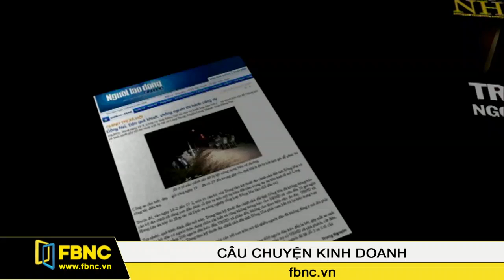Ông Kazuhiro Yamana - TGĐ Vina Star Motors (P1)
Tìm hiểu thị trường ô tô Việt Nam trong 8 tháng đầu năm 2014 và những chiếc lược mới của Vina Star Motors qua cuộc trò chuyện với ông Kazuhiro Yamana - TGĐ Vina Star Motors (VSM).